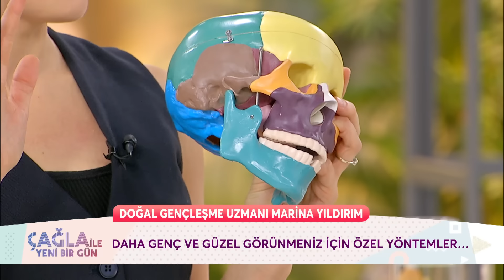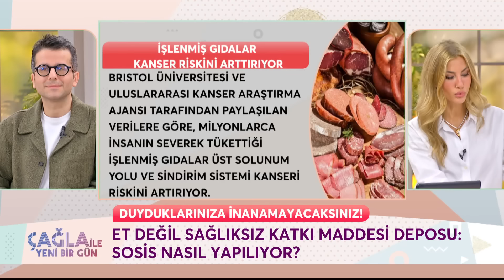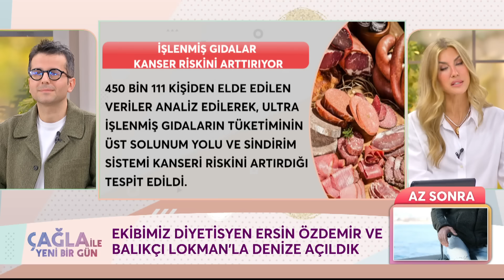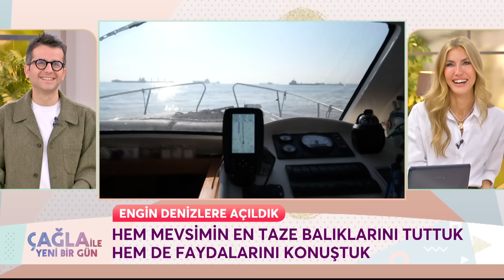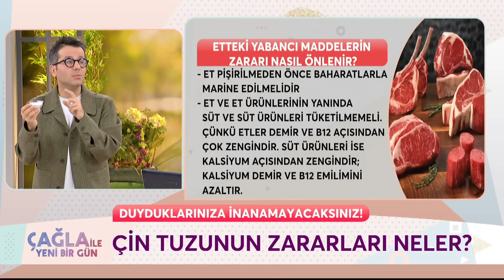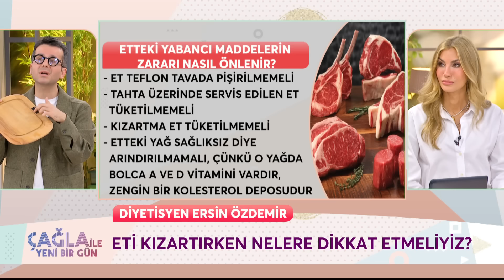Çağla İle Yeni Bir Gün 1159. Bölüm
Çağla İle Yeni Bir Gün 1159. Bölüm (18 Ocak 2024) Dyt. Ersin Özdemir

KÜNYE
YAPIM: PROVİZYON MEDYA
YAPIMCI: UFUK COŞKUN
SUNAN: ÇAĞLA ŞIKEL
TÜR: KADIN KUŞAK PROGRAMI